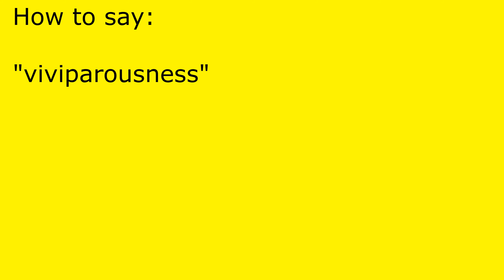How to pronounce viviparousness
viviparousness pronunciation.